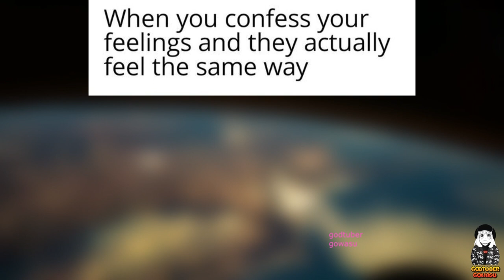Anime Memes Will Not Disappoint You V3.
sc:Ore No Shikai

We are living in the golden age of the anime fandom. Long past are the days of weebs being bullied and degraded for their interests in anime series and movies. Now, even the most normal normie has seen at least one piece of anime IP. I went to a high school in Texas that was utterly obsessed with athletic achievement, and even there, most of the guys on the football team watched anime.